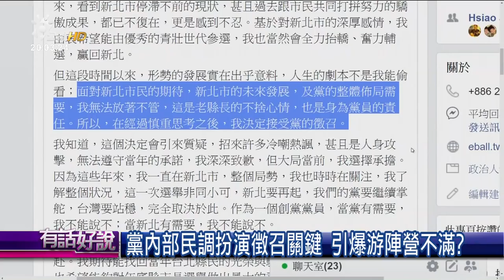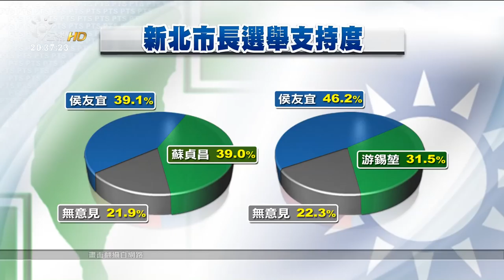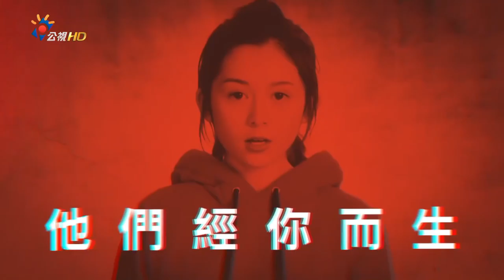藍綠新北人選確定！蘇貞昌：選擇承擔！